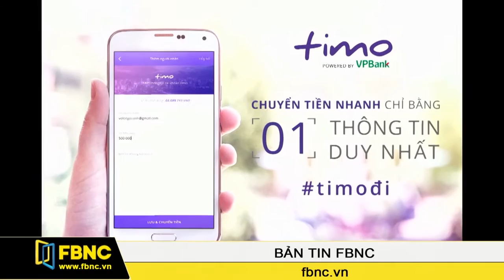FBNC - Ngân hàng số Timo ra mắt tính năng mới.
Với việc ra mắt tính năng mới hỗ trợ giao dịch nhanh chóng, đơn giản cùng với cho phép thanh toán quốc tế, khách hàng của ngân hàng số Timo từ nay sẽ có thể thực hiện tất cả những thao tác quản lý tài khoản, giao dịch thanh toán thông qua ứng dụng smartphone.